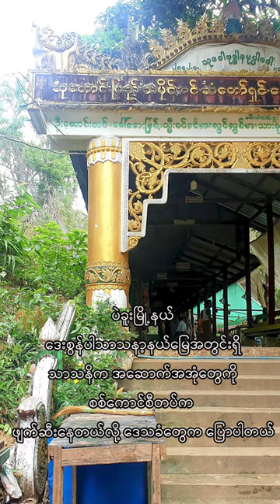ပဲခူးဒေးစွန်ပါက သာသနိက အဆောက်အအုံတွေ ဖျက်ဆီးခံရ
ပဲခူး၊ အောက်တိုဘာ ၇၊ ၂၀၂၃။

ပဲခူးမြို့နယ်၊ ၀မ်းဘဲအင်းကျေးရွာ၊ ဒေးစွန်ပါသာသနာ့နယ်မြေအတွင်းရှိ ဘုရားစေတီနဲ့ သာသနိက အဆောက်အအုံတွေ ဖျက်ဆီးခံနေရတယ်လို့ ဒေသခံတွေဆီက သိရပါတယ်။

ပဲခူးရိုးမအစပ်နားက ဒေးစွန်ပါသာသနာ့နယ်မြေကို PDF တပ်ဖွဲ့တွေ ၀င်ရောက်နေထိုင်လာနိုင်တယ်ဆိုတဲ့ အကြောင်းပြချက်နဲ့ စစ်ကောင်စီက အခုလိုဖျက်ဆီးနေတာလို့ ဒေသခံတွေက ယူဆနေကြပါတယ်။

ရုပ်တုတွေနဲ့ ဘုန်းကြီးကျောင်းတွေကိုပါဖျက်ဆီးပြီး ဘုန်းကြီးတွေကိုလည်း နှင်ထုတ်ခဲ့တယ်လို့ သိရပါတယ်။

ဖျက်ဆီးမှုတွေလုပ်ဖို့  ခလရ ၉၀ က ဗိုလ်ကြီးသန့်ဇင်ဦးက ဦးဆောင်ပြီး ကော့မှူးမြို့နယ်၊ ဇလုတ်ကြီးကျေးရွာသားအချို့ကို ငှားရမ်းခဲ့တာလို့ ပါဝင်ဖျက်ဆီးသူနဲ့ နီးစပ်သူတဦးက မြေလတ်အသံကို ပြောပါတယ်။

"သာသနာ့နယ်မြေမှာ ဝါးရုံတွေရှင်းရမယ် ဆိုပြီး ခေါ်လာတာ။ ဒီရောက်မှ ဘုရားတွေ၊ ဘုန်းကြီးကျောင်းတွေကို ဖျက်ခိုင်းတာ" လို့ သူက ပြောပါတယ်။

ပဲခူးမြို့မြောက်ဘက် ဝမ်းဘဲအင်းရွာအနောက်ဘက် ၁ မိုင်ခန့်မှာရှိတဲ့ ဒေးစွန်ပါတောင်ဟာ  ဘာသာရေးအထင်ကရနေရာတခုဖြစ်ပြီး  လာရောက်သူများပြားတဲ့ နေရာတခုလည်းဖြစ်ပါတယ်။

သတင်း - ဆူးရွက်ဝါ ၊ တည်းဖြတ် - ဟယ်ရီ